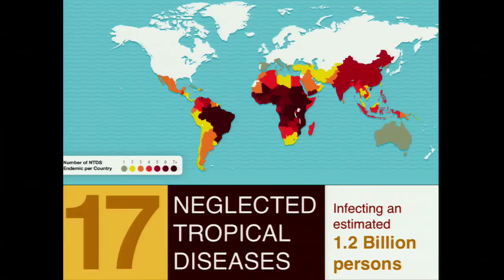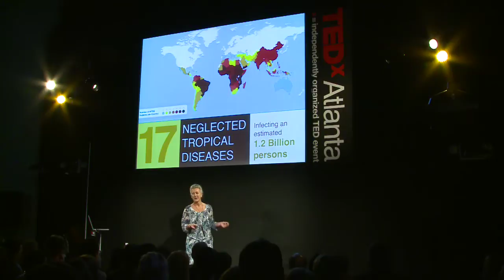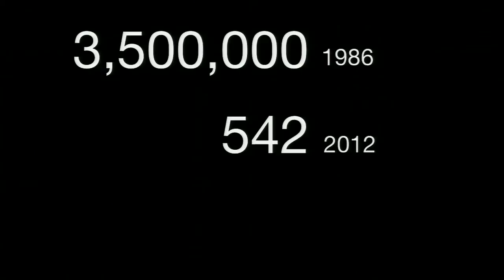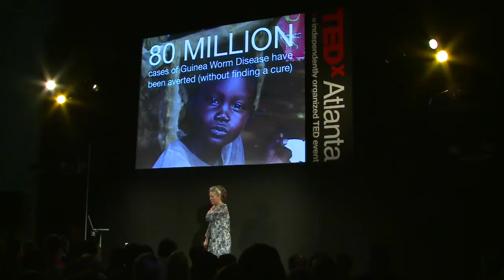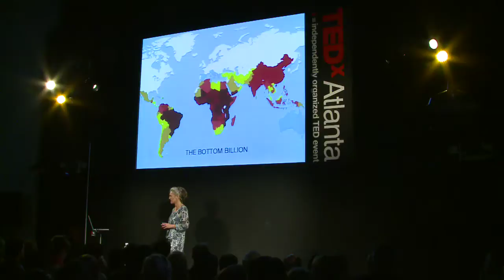Eradicating the Guinea Worm: Kelly Callahan at TEDxAtlanta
The Carter Center's Kelly Callahan shares how the simplest solutions, applied at huge scale, have almost achieved humankind's second complete eradication of a disease that once plagued millions of people.

Callahan currently works at the Carter Center's Atlanta headquarters as a liaison to the Center's health programs and field offices. Before accepting the Atlanta job, she headed up the Center's office in South Sudan.